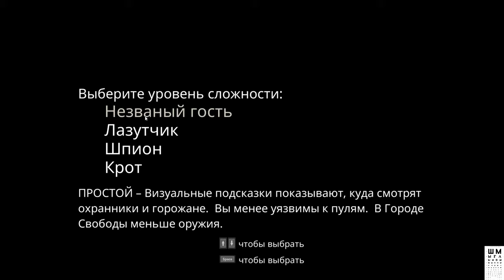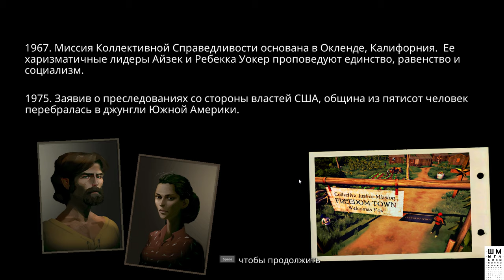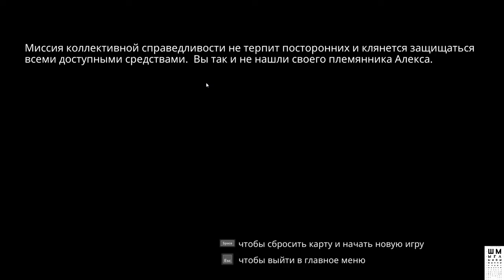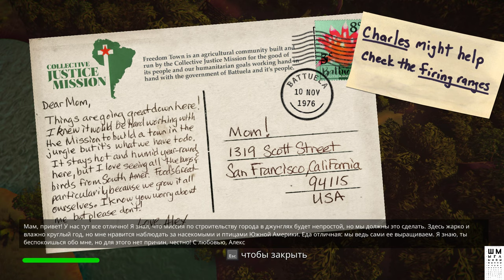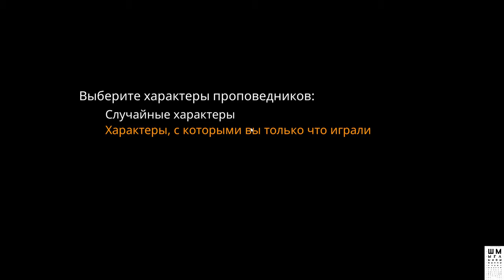The Church In The Darkness ➤ Спасаем племяшку ➤ Прохождение #1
The Church In The Darkness - 1977 год. Ваш племянник стал членом религиозного культа и переехал в южноафриканские джунгли строить Город Свободы. Вы должны пробраться в коммуну, выяснить, что происходит, и решить, нужно ли спасать племянника. Вступление в культ добровольно. Здесь вас принимают, как родню. Здесь вас понимают. Здесь вас обволакивают словами, которые важнее, чем сама истина – они лечат все раны и заполняют все прорехи. В конце 70-х Миссию Коллективной Справедливости возглавляют харизматичные Айзек и Ребекка Уокеры. Их называют радикалами. Чтобы скрыться от преследования правительства США, Уокеры переселяют членов культа в джунгли Южной Америки – единственное место, где они смогут создать социалистическую утопию. Там они строят Город Свободы. Но родственники, оставшиеся в США, волнуются: что вообще происходит в этих джунглях? Вы – Вик, бывший страж порядка, и ваша задача – пробраться в Город Свободы, чтобы узнать, как дела у вашего племянника Алекса. Вы можете проникнуть в коммуну скрытно или силой. Узнайте, что там происходит, и найдите племянника, пока не поздно.

ГП: GeForce GTX 1060 6GB
ЦП: Intel(R) Core(TM) i5-7500 CPU @ 3.40GHz
Память: 8 GB RAM

ПРАВИЛА ДЛЯ ЗРИТЕЛЕЙ:
 Без негатива
 Не размещать ссылки
 Не КАПСИТЬ
 Не спойлерить
 Не материться
 Не рекламировать